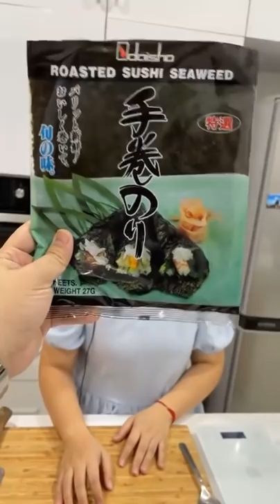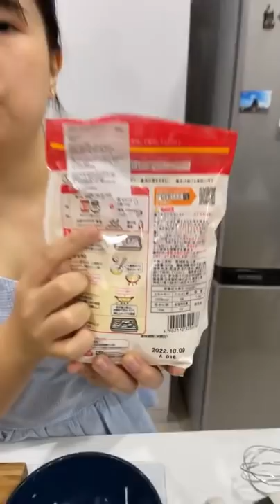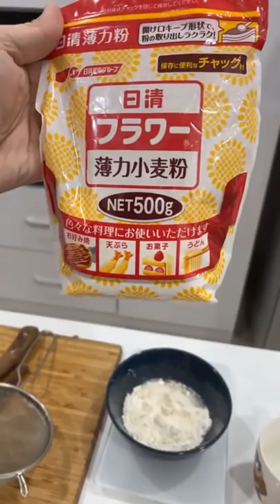表弟好煮意 - 深夜厨房 184 - 寿司TACO , Midnight Diner 184 - SUSHI SEAWEED TACO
寿司taco
材料：
紫菜 （寿司）
蟹柳
天妇罗虾
三文鱼
日本美乃滋
寿司饭：
米饭 1杯半
酱油 1汤匙
寿司醋 1汤匙
芒果莎莎：
芒果半条
洋葱碎 20g
番茄1个
香菜 10g
青柠檬 半粒
盐 1/4茶匙
塔巴斯科辣椒油 几滴
天妇罗面糊：
天妇罗面粉50g
冷水 75g
鸡蛋 25g
做法观看视频
sushi taco
Ingredient:
Seaweed (sushi)
Crab stick
Tempura prawn
Salmon
Japan Mayonnaise
Sushi :
Rice 1 1/2cup
Soy sauce 1tbsp
Sushi vinegar 1tbsp
Mango salsa :
Mango half pcs
Shallot 20g
Tomato 1pcs
Coriander 10g
Lime half pcs
Salt 1/4tsp
Tabasco few drop
Tempura batter :
Tempura flour 50g
Cold water 75g
Egg 25g